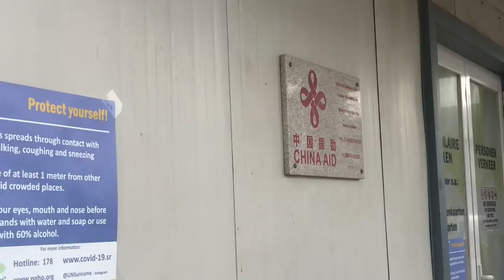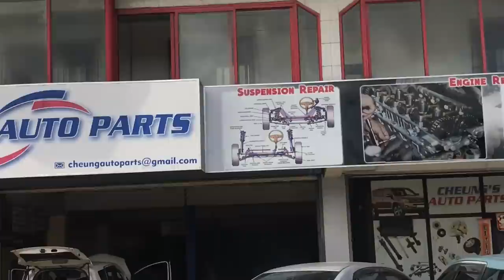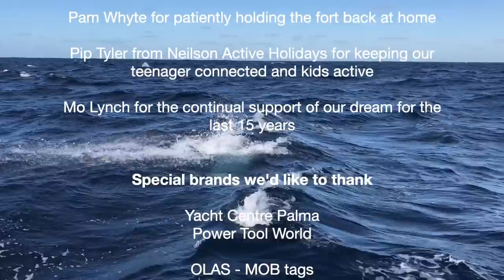Tarantula in Kayak on Jungle Adventure and Crazy Suriname Immigration Check In Ep 100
After sailing to the only marina in Suriname, we had to go through the check in procedure in the capital city of Paramaribo.
We caught a taxi into town and were surprised at all the different religions practised in this country. Once in town, we had to go to the department of health to be screened and cleared, immigration for the E -visas, the Maritime Authority Suriname and finally the military police.
After this we bought some shopping and a sim card to get online.
When we finished in town, we headed back to Waterland Marina Resort to explore the nearby creeks on the kayaks.
Here we found monkeys, birds of prey, one clawed crabs and even a massive tarantula!

PLEASE NOTE: YouTube have disabled comments on most of our video blogs (and on other family channels) due to safeguarding issues regarding minors on the YouTube platform.

Updates, comments and news as it happens!